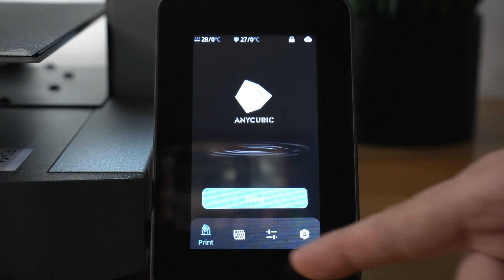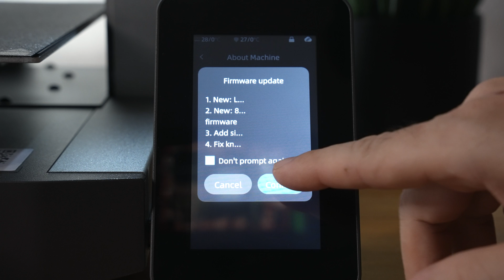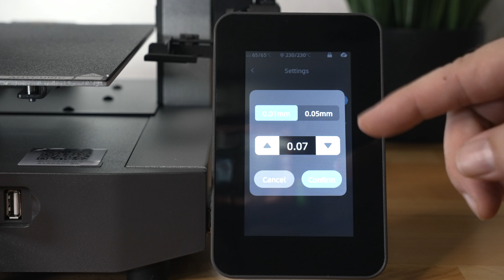Anycubic Kobra 3 - 3D Printer - First Prints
Power on and print the Anycubic Kobra 3 3d Printer

Amazon Link

Amazing Multicolor Printing
Anycubic Kobra 3 3d printer with Anycubic ACE Pro allows your printing in 4 colors, and will be about to achieve 8 colors. Co-Created with Pantone Color Institute to create exclusive palette. Let us enter a world of vibrant colors

600mm/s High Speed
Thanks to the optimized configuration and system, the Kobra 3 achieves a maximum printing speed of 600mm/s and 20000mm/s max acceleration. Compared to regular FDM 3D printers, the speed has improved 12 times, and it just only takes 11min30s to print a boat

Details Even Better
One-click vibration compensation intelligently adjusts motion control to prevent ringing issues. Filament extruded control ensures smooth extrusion on each layer of every print for higher quality printing. Additionally, dynamic structure and double z-axis could minimize resistance, ensuring smooth and reliable printing performance even at high speed

Filament Dryer Box
Dual PTC heating system with 200W power efficiently circulates air and dries filament at a consistent temperature of up to 131°F, ensuring your filament stays dry for up to 24 hours. Print with superior quality every time

Expert Color Partnership
Co-created with the Pantone Color Institute, giving you complete freedom to create unique and personalized designs